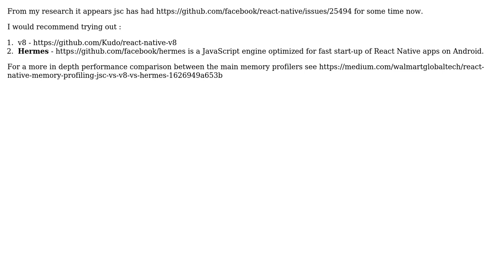Android App crash "libjsc.so" missing with stacktrace Crashed: Thread: SIGSEGV 0x0000000000000010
With thanks & praise to God, and with thanks to the many people who have made this project possible! You are responsible for your own actions.